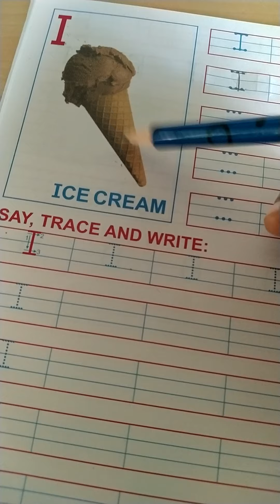26 August 2021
number 5 and M in the book